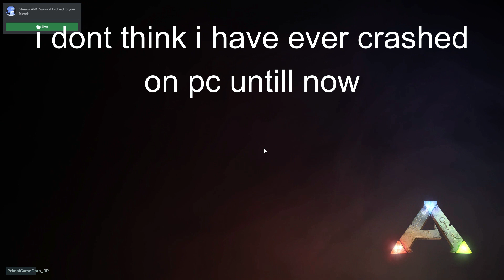ark 1x solo, MEGA TRIBES gen ran OUT of element s2 ep39